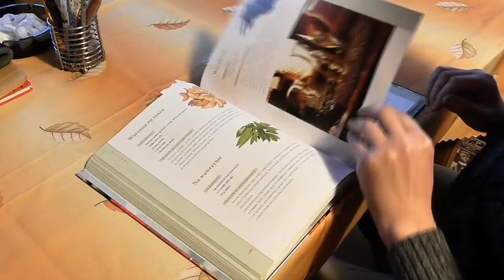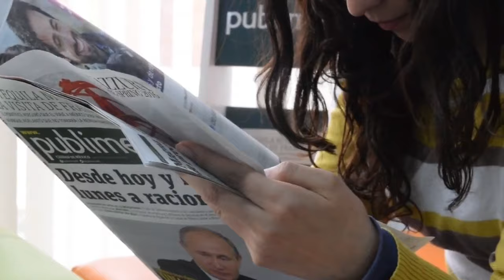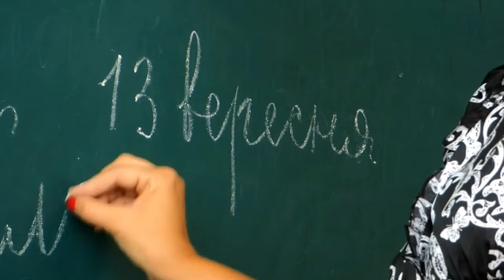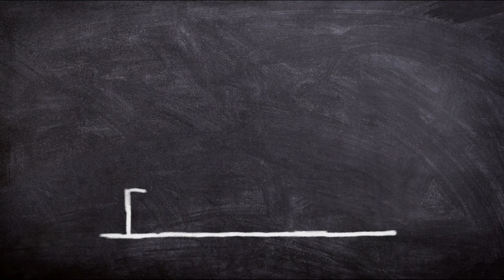B.Ed ke baad kya kare | B.Ed Course karne ke baad Teacher kaise bane | Ayush Arena